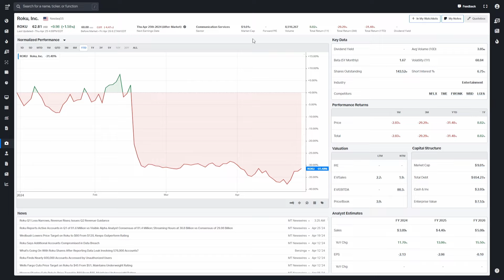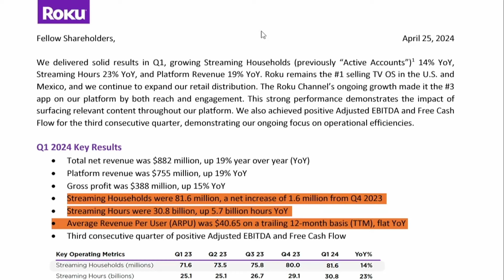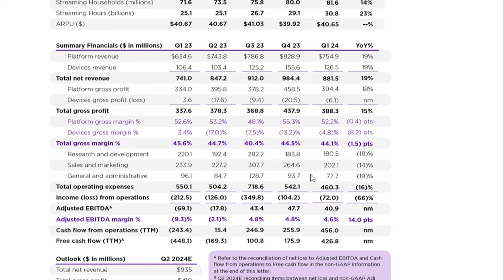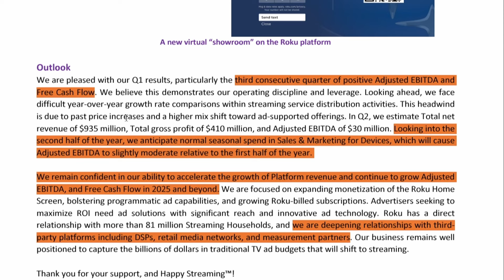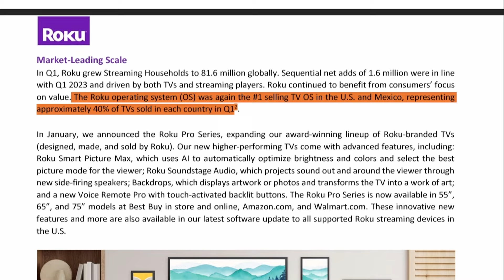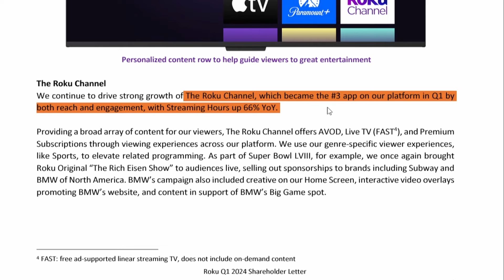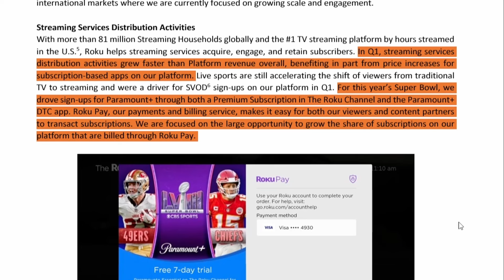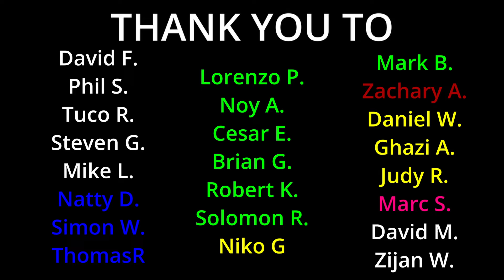Time For Cathie Wood and Ark Invest To Sell Roku Stock?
In this video, I will go over Roku's first-quarter earnings report, which was much better than what the stock's reaction might portray. Is this an opportunity?  Is Roku stock a buy?